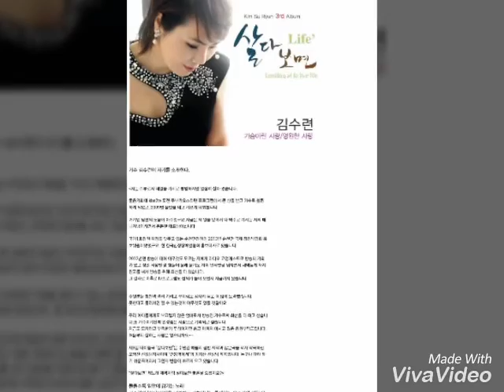끝없는사랑ㅡ김수련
(2집 수록곡 중)
(김병걸작사 이응도작곡)
꽃 물결 일렁이던 어느 날
잠자던 내가슴속에
여울저 흐르던 그 빛은
너무나도 영롱했어요
자꾸만 당겨오는 그대의
신비에 이끌리면서
끝없이 열리는 세상을
처음으로 볼 수 있었죠
그게 사랑인것을 그게 사랑인것을
나 그땐 몰랐었지만
맴도는 기억속에 아픔되어 밀리는
나 그대 떠날 수 없어
멀어진 옛 사랑 그림자 밟으며
나 여기 여기 설래요
바람에 흔들리는 촛불만
눈물로 꺼저가는 밤
잊으려 했지만 그대는
이순간도 내곁에 있네.